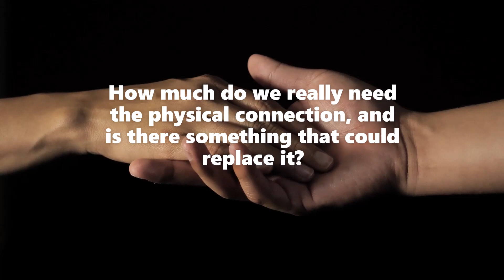PHYSICAL AGAIN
Less restrictions and more physical connection again. We got used to Corona. It's nice to be able to hug again. On the other hand, there's this question that didn't exist before: How much do we really need the physical connection, and is there something that could replace it?